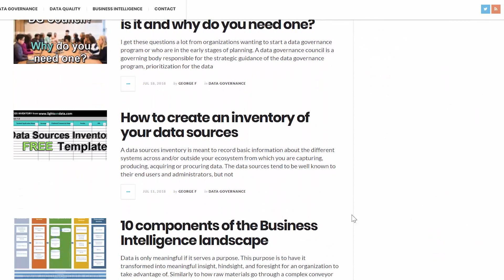10 Guiding Principles for Successful Data Governance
10 GUIDING PRINCIPLES FOR SUCCESSFUL DATA GOVERNANCE //
To get a data governance program started on the right path or have a course correction for one which is already underway, I believe the following 10 guiding principles should be followed.

Our mission here at LightsOnData is to:

1️⃣ Provide current and future data professionals with increased knowledge and better understanding of data governance, data management, and data storytelling.

2️⃣ Provide simple, fun, and engaging, as well as thorough explanations, teachings, and advice on important, but otherwise boring and dry topics of the data world.

3️⃣ Put the lights on data-focused organizations and products by helping them get more exposure on social media.